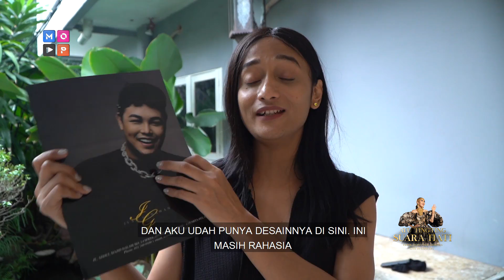ROAD TO KONSER SUARA HATI AYU TING TING - MENJELANG KONSER AYU DAN IVAN GUNAWAN SEMPAT NGAMBEK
Hai semua, ketemu lagi di episode Road To Konser Suara Ayu Hati Tingting. Nah ada yang seru nih disini, ternnyata Ivan Gunawan sempat ngambek karena hal ini loh !! Mau tau hal apa ? Yuk saksikan tayangan selengkapnya

Tonton jg Road to Konser Suara Hati Ayu Tingt ing episode sebelumnya yaa: